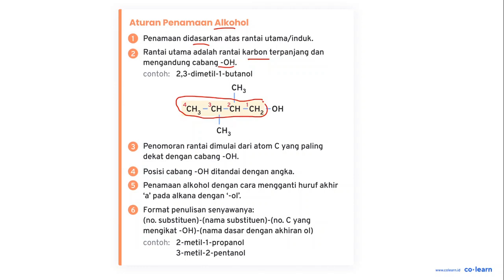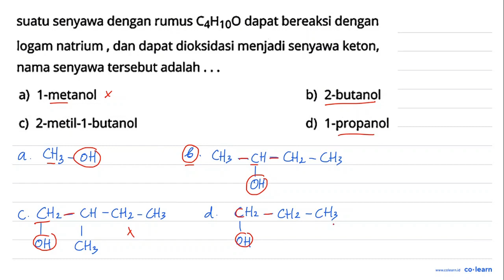suatu senyawa dengan rumus CaH1oO dapat bereaksi dengan logam natrium , dan dapat dioksidasi menj...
suatu senyawa dengan rumus CaH1oO dapat bereaksi dengan logam natrium , dan dapat dioksidasi menjadi senyawa keton, nama senyawa tersebut adalah a) 1-metanol b) 2-butanol c) 2-metil-1-butanol 1-propanol

Topik atau Materi: Alkanol dan Alkoksi Alkana - Struktur, Tata Nama, Sifat, Isomer, Identifikasi, dan Kegunaan Senyawa - Kimia Organik - Kimia Kelas 12 SMA -

00:00 : Bedah Soal
01:00 : Konsep, rumus dan pengertian Alkanol dan Alkoksi Alkana
01:18 : Langkah penyelesaian soal
02:54 : Jawaban akhir
03:24 : Penutup